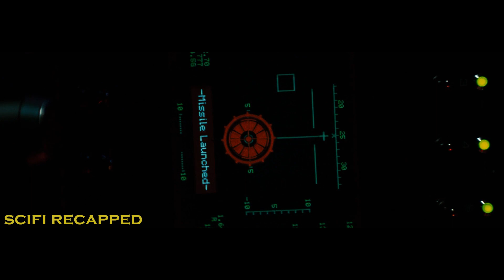Man Gifted With Ability That Only Appears Once In 1000 Years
After his father's death, Britt inherits the largest media company in Los Angeles. He teams up with Kato to fight crime but ends up becoming the target of an underworld gangster, Benjamin Chudnofsky.